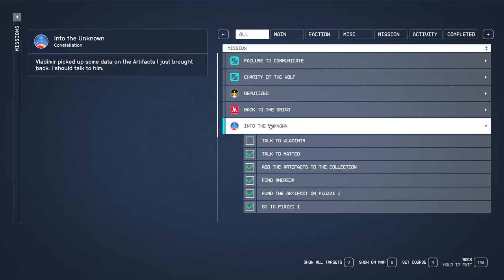Starfield Into the Unknown - Tucker - Ep 5.2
This video picks up just at the lodge after the first part of "Into the Unknown" and ends back at the lodge again.

I will be continuing this series with the same character in this video through the entire main quest line skipping all side quests. This is not intended to represent a legitimate play through, another series will be posted showing all the random things that I do while playing. This series includes only the main quests and activities required during the recording sessions.

No narration.